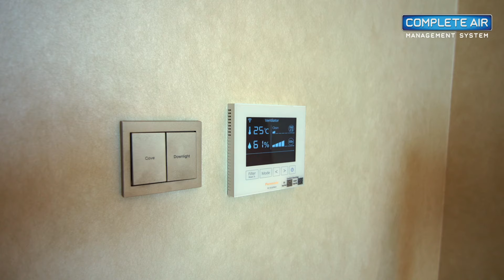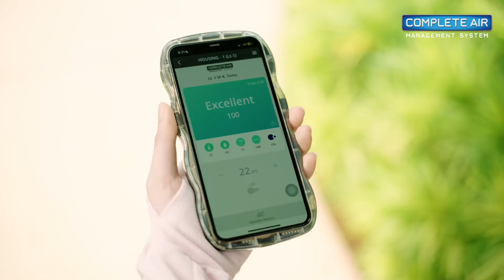Solusi Udara yang Terintegrasi Bersama CAMS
Panasonic bekerja sama dengan Raffles Hotel Jakarta menyediakan Complete Air Management System di salah satu kamarnya. Solusi terintegrasi ini membantu mengatur udara dan suhu di dalam ruangan, memberikan suasana nyaman bagi tamu agar bangun tidur dengan segar dan lebih berenergi memulai hari.